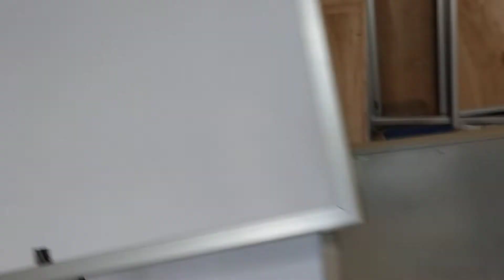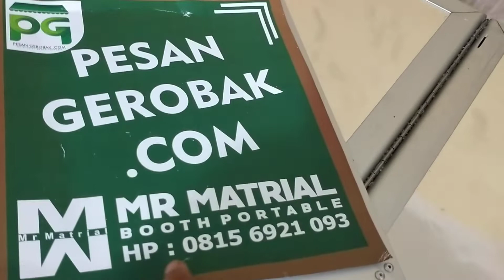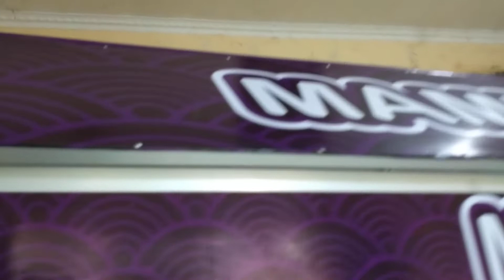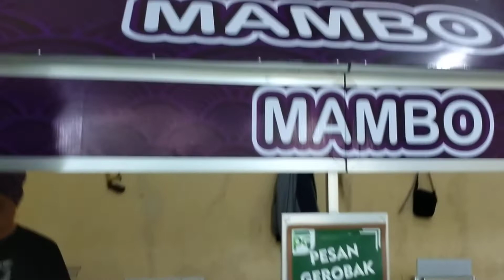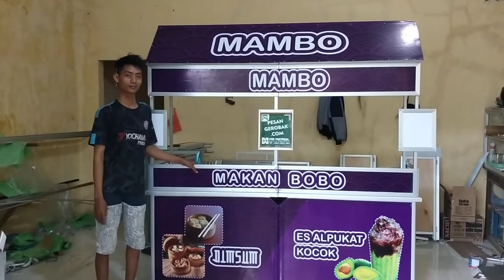Review Booth Portable Super Jumbo Ukuran 2 Meter Beneran Bisa Di Lipat Dan Masuk Mobil